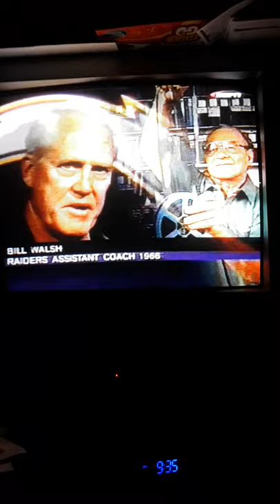Sid Gillman's passing philosophy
Inside the mind of the Father of the Modern Passing game.